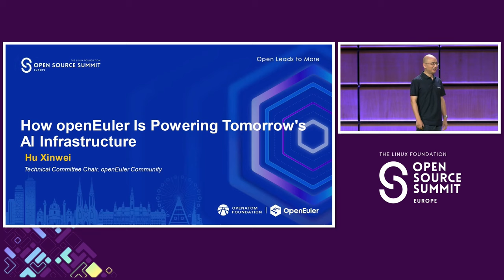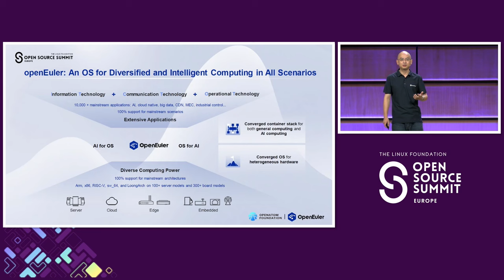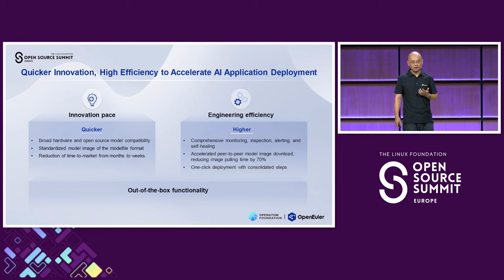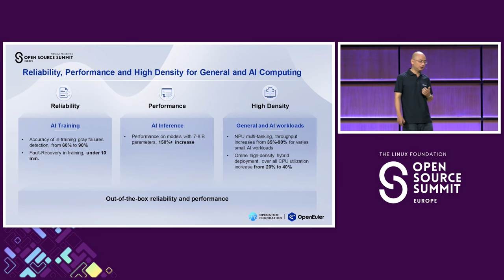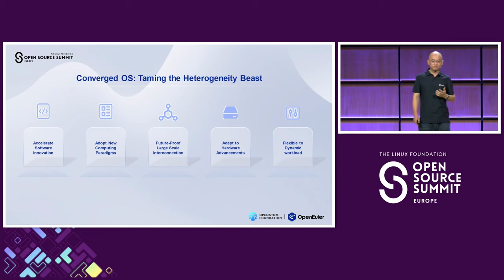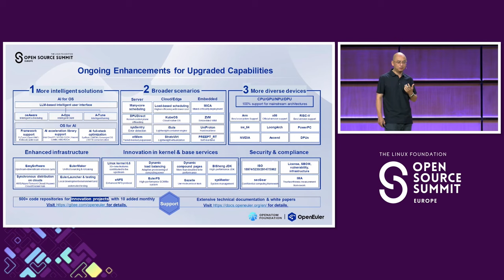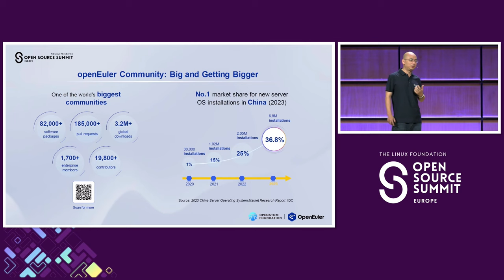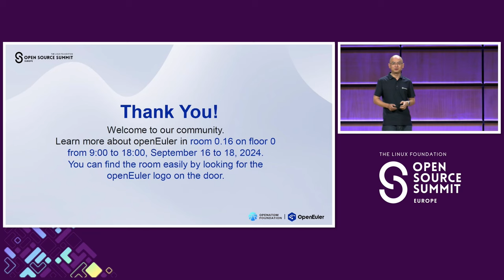Keynote: How openEuler is Powering Tomorrow's AI/Smart Infrastructure - Xinwei Hu, Chairman of op...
Keynote: How openEuler is Powering Tomorrow's AI/Smart Infrastructure - Xinwei Hu, Chairman of openEuler Technical Committee, openEuler of OpenAtom Foundation

The OpenAtom openEuler community is dedicated to driving continuous innovation in AI during the intelligent era. In response to the diversity of hardware and software, openEuler is creating a cloud-native AI infrastructure and openEuler NEXT, an OS for heterogeneous native computing. Our goal is to deliver AI systems that are user-friendly, efficient, reliable, and secure.

openEuler Intelligence: This AI infrastructure offers out-of-the-box readiness, hardware affinity, inference acceleration, and full lifecycle management. It is designed to adapt to the rapid changes in AI applications and algorithms in order to optimize the AI workflow and enhance user experience across development, deployment, operations, and maintenance.

openEuler NEXT: To address the complexity of hardware management, openEuler NEXT supports unified resource abstraction and pooling. For unpredictable workloads, it provides a unified foundational platform that allows the seamless evolution of both general-purpose and AI computing architectures.